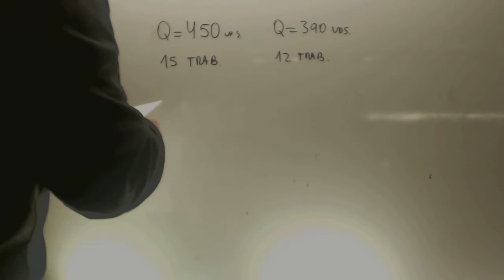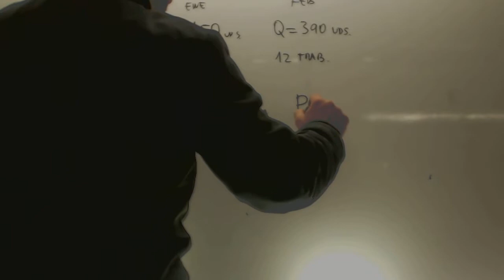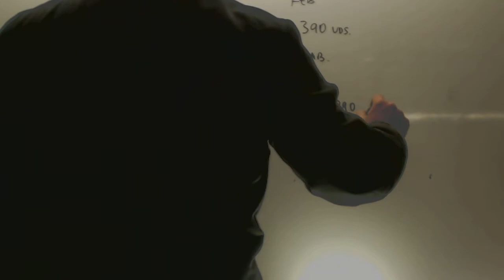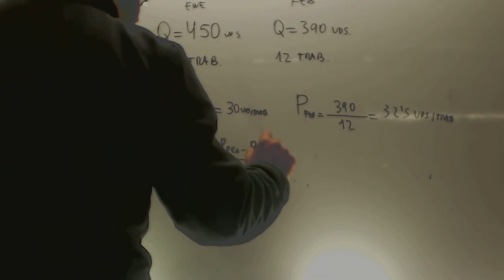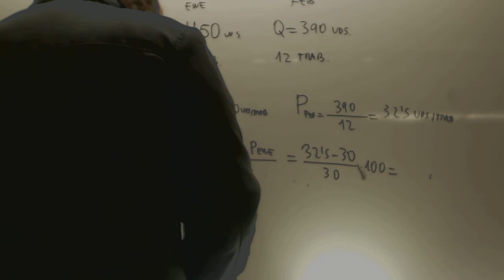Punto muerto ejercicio 3 Economia Acceso CFGS Academia Usero Estepona